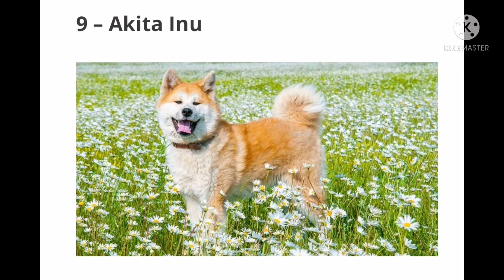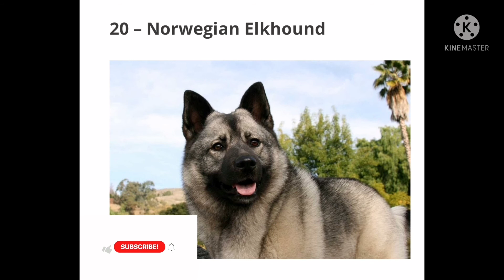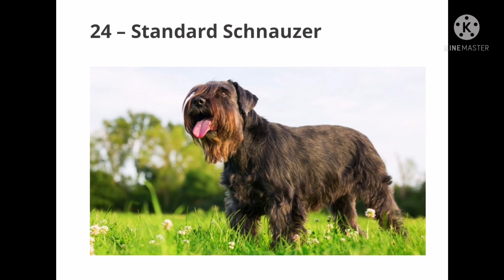TOP 25 DOG BREEDS IN ANCIENT TIME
TOP 25 DOG BREEDS IN ANCIENT TIME / reekee de silva

Reekee De Silva

Ang channel na ito ay ginawa ko para sa lahat ng mga taong mahilig sa aso na katulad ko dahil naniniwala ako na ang mga aso ay mans bestfried.

Naniniwala ako na kapag napanood ito ng mga tao ay mababawasan ang many lang lungkot at the sametime ay kapupulutan ito ng kaalaman at awareness not only to the dog also to others animal

Lahat ng breed ng cute na aso ay makikita mo dito.Lahat sila ay funny kahit sila ay wild dog or even ancient dog.

So lets be friend and be updated to all my new video uploads.

Reekee De Silva

ancient dogs documentary,
ancient dogs of war,
top 10 ancient dogs,
dogs in ancient rome,
cats and dogs ancient egypt,
dogs in ancient egypt,
dogs in ancient times,
ancient egyptian dogs,
ancient dog,
ancient breed of dogs,
ancient big dogs,
ancient greek dogs,
ancient roman war dogs,
ancient war dogs
reekee de silva